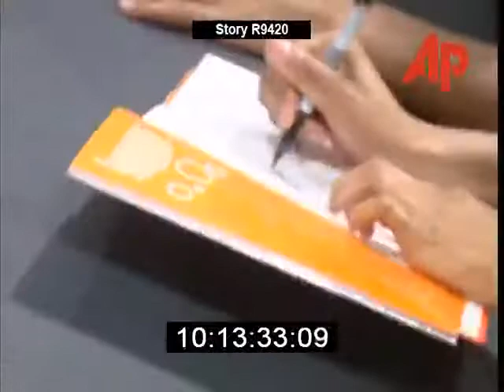Destiny's Child Interview in London (19.06.2002)